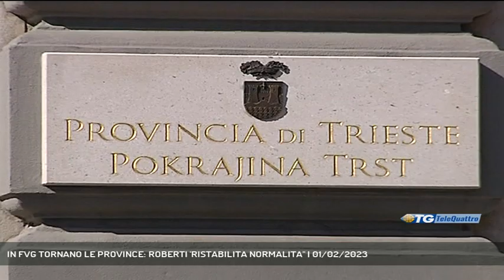IN FVG TORNANO LE PROVINCE: ROBERTI 'RISTABILITA NORMALITA'' | 01/02/2023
TG sera 01/02/2023 - TRIESTE - Ieri il consiglio regionale ha dato il via libera alla reintroduzione delle province elettive in Fvg. Secondo l'assessore Roberti è un passo verso l'omogeneità con il resto d'Italia.  - Intervistati PIERPAOLO ROBERTI (ASSESSORE REGIONALE AUTONOMIE LOCALI) (Servizio di Laura Buccarella) - Segui Telequattro anche sul digitale terrestre! Visita il sito